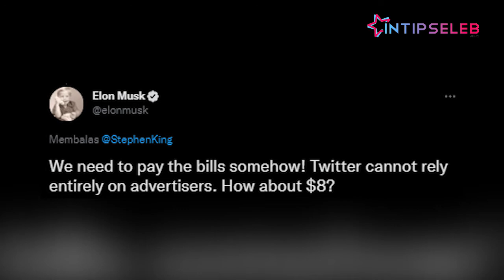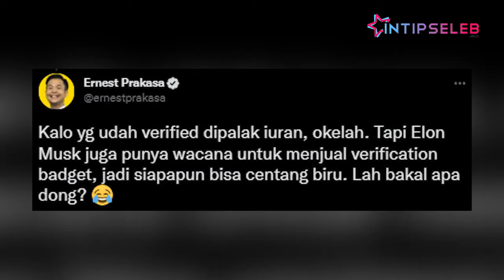Soal Ceklist Biru Twitter Ernest Prakasa Protes Elon Musk: Ngehe Juga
IntipSeleb - Komika Ernest Prakasa protes soal rencana kebijakan baru Elon Musk di Twitter.